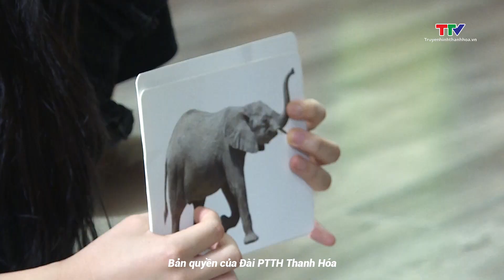Văn hóa xã hội: Gia đình - nơi gắn kết yêu thương